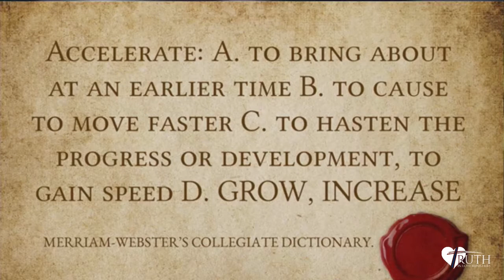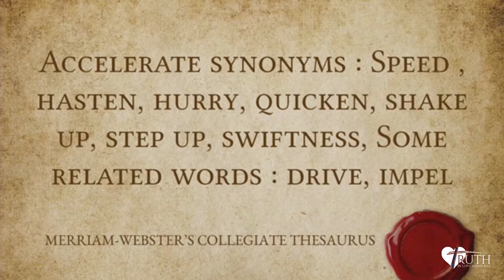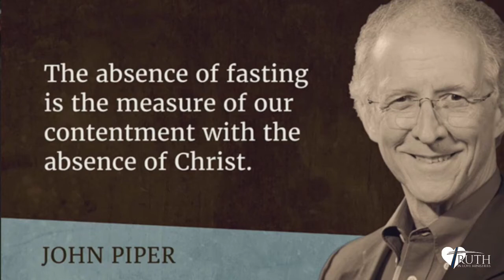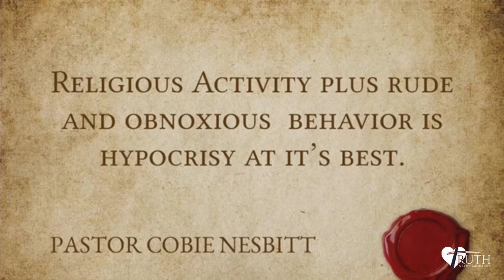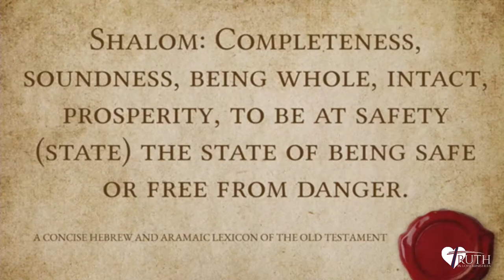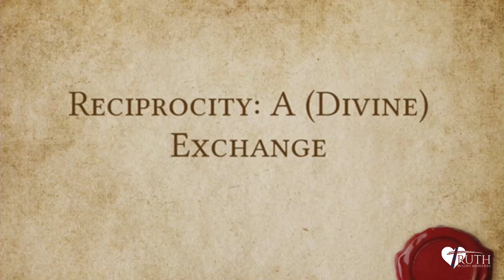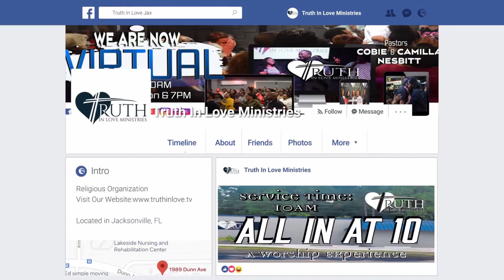Not So Fast Replay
Not So Fast Replay - Truth in Love Ministries